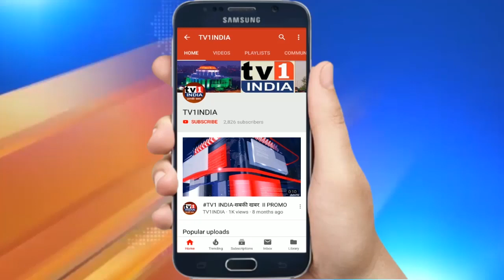माथाडी नेता बाबु राव रामिष्टे की 70 वीं जयंती | माथाडी कामगारों का हुआ सम्मान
Apmc फ्रूट मार्केट में मंगलवार को माथाडी नेता बाबूराव रामिष्टे की 70 वीं जयंती मनाई गई। इस अवसर पर भाजपा नेता दशरथ भगत, माथाडी कामगार नेता अविनाश रामिश्टे, कृष्णा पाटिल समेत सैकड़ों माथाडी कामगार मौजूद रहे। माथाडी यूनियन को आगे बढ़ाने में उत्कृष्ट योगदान करने वाले कामगारों को सम्मानित किया गया। माथाडी कामगार युवनेता अविनाश रामिष्ट ने बताया कि बाबूराव रामिश्ट अन्ना साहेब पाटिल के साथ मिलाकर मथड़ियो के उत्थान और उनके विकास के लिए अखिल भारतीय माथाडी ट्रांसपोर्ट और जनरल कामगार यूनियन की स्थापना की थी।